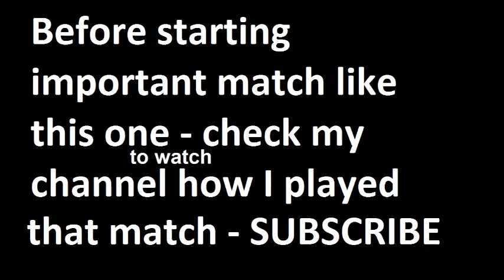Moreirense vs Sporting 2015